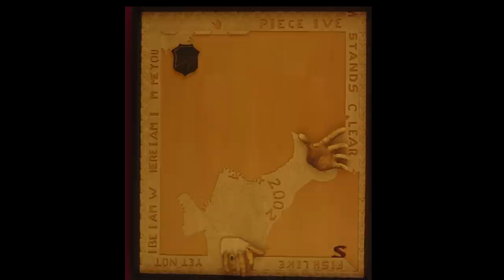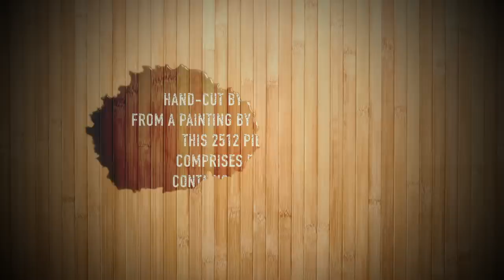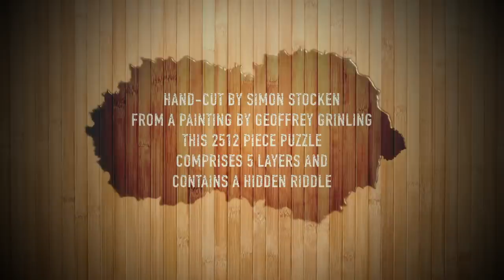"Sir Walter Raleigh - I'm Home Ma'am"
Time-Lapse Video of a Multi-Layer Jigsaw Puzzle.
Comprises 2512 pieces and a hidden riddle.
This puzzle was presented to HM Queen in honour of her Golden Jubilee